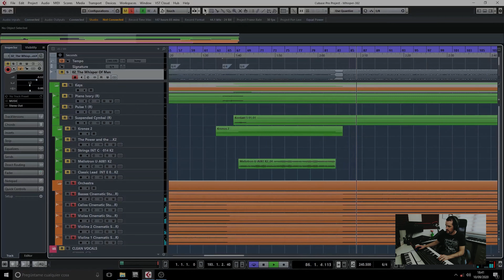Moe Espinosa on "The Whisper of Men" Orchestras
This is a snippet of a full 30 minute video of Moe Espinosa explaining all the keyboards and vocals that can be found in the song "The Whisper of Men" and that can be found in our Patreon page.